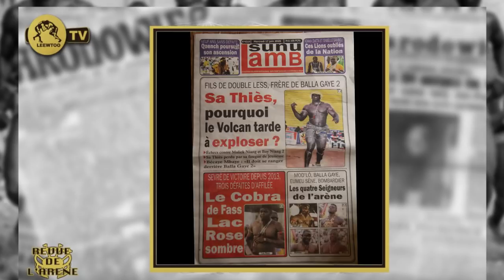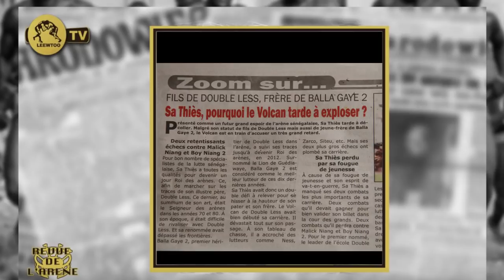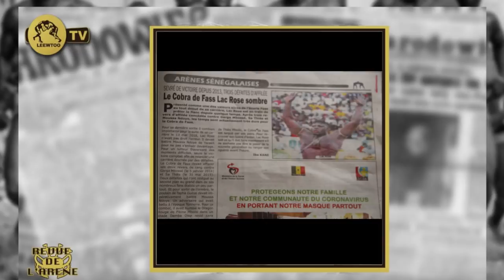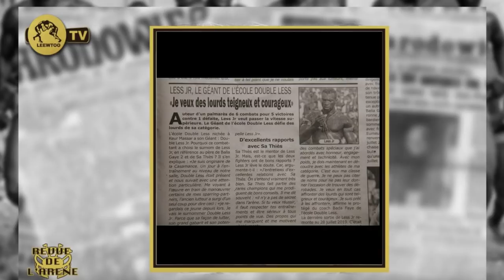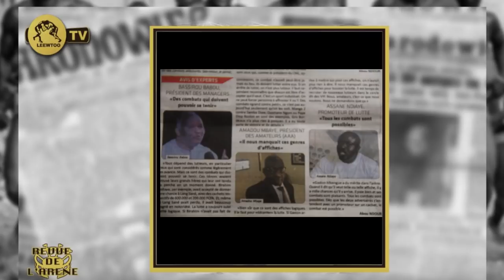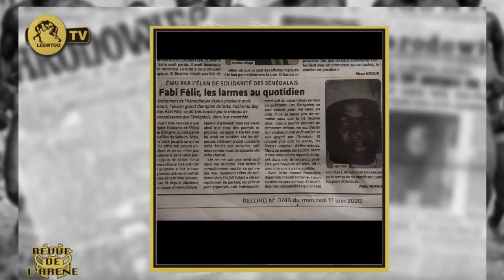REVUE DE L' ARÉNE: Bécaye Mbaye Sa Thies doit se ranger derrière Balla Gaye 2 "